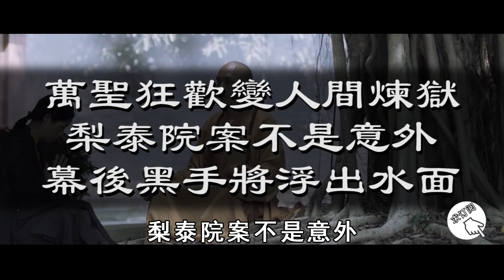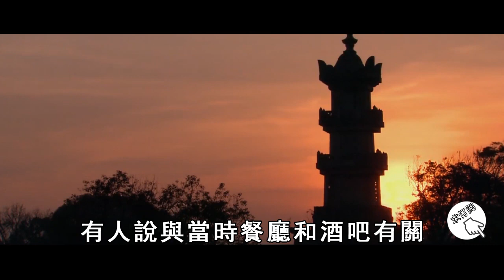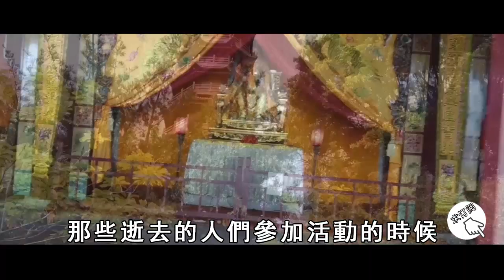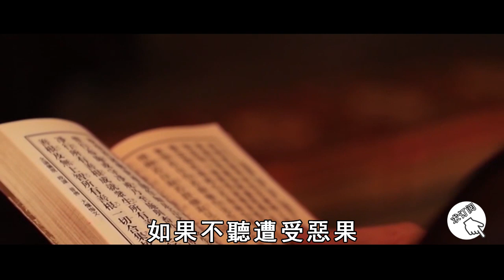上天收人！梨泰院「淪陷」只是前菜！曾仕強：不是意外，暗藏殺機！幕後黑手將浮出水面……【曉書說】